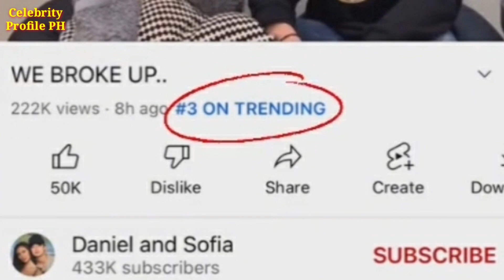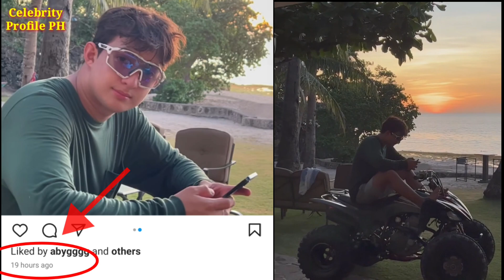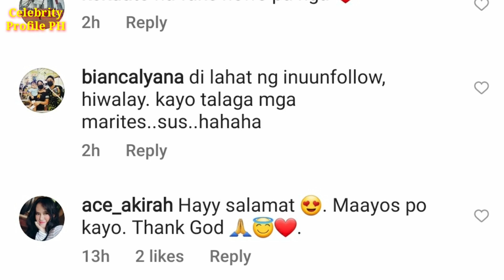Buong katotohanan sa Break up nila Sofia Andres at Daniel Miranda || Hiwalay na nga ba!?